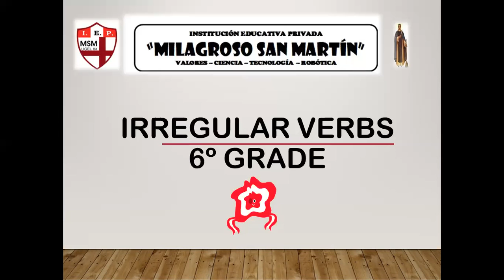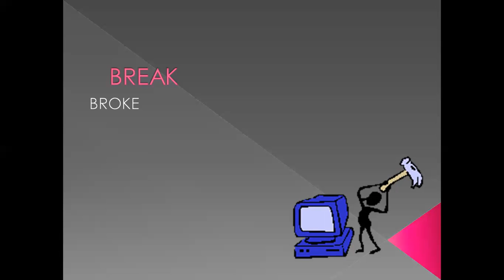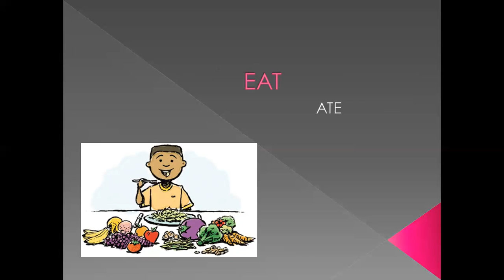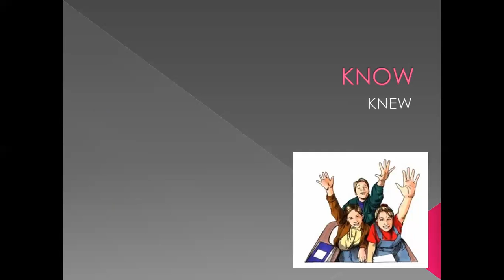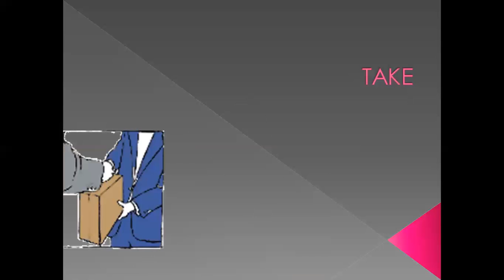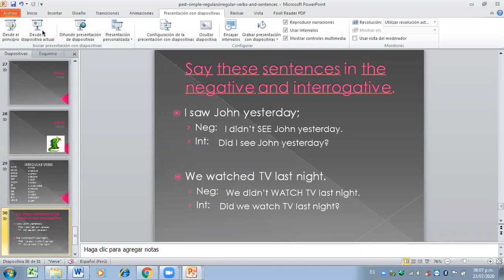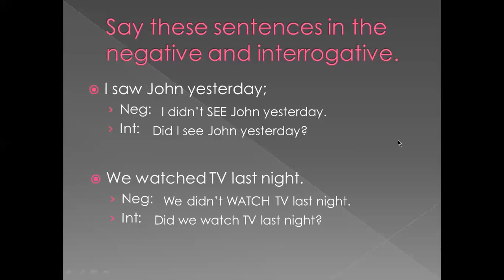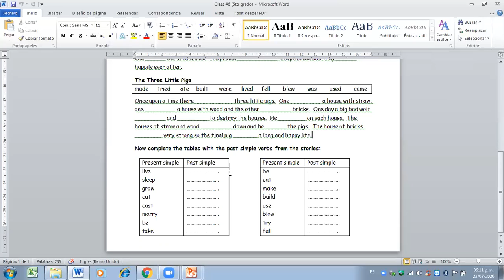Clase #6 (6to grado)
Tema: irregular verbs